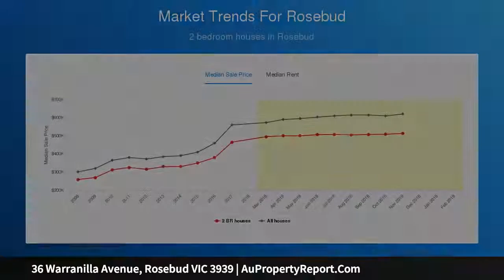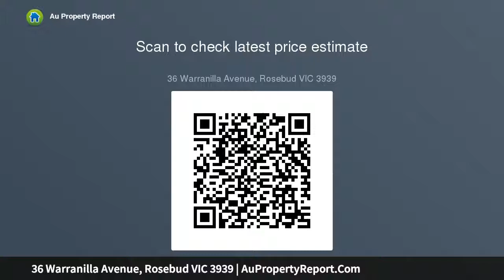36 Warranilla Avenue, Rosebud VIC 3939 | AuPropertyReport.Com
36 Warranilla Avenue, Rosebud VIC 3939
Property Type: house
Bedrooms: 2
Bathrooms: 2
Car Space: 1
Golden Triangle Development Opportunity